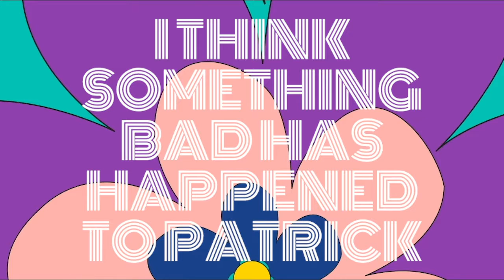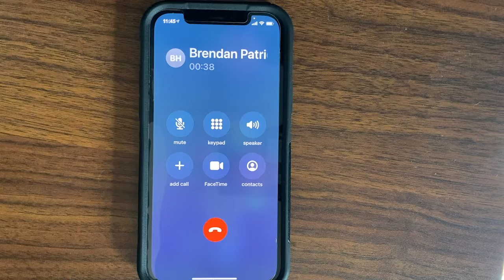LOVE YOU "Podcast" Part 1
Out of sight, out of your mind.